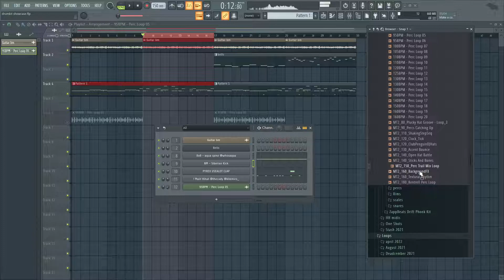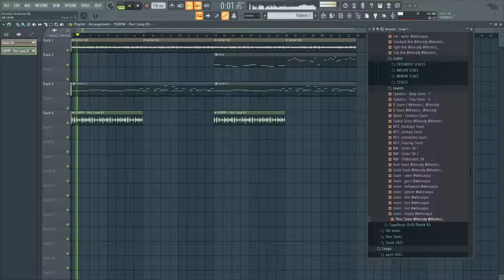FREE Drumkit Download 2022 "Yung Smokey Go To " (250+ Sounds)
A Collection Of My Go To Sounds When Making Beats
The Kit Contain

34 808s - 0:00
8 808s Accents - 1:19
32 Claps - 1:34
20 Fx & Riser - 2:37
40 High Hats - 3:14
12 Kicks - 4:18
30 Open Hats - 4:56
32 Percs Loops - 5:44
10 Percs - 7:14
12 Rims - 7:37
80 Scales - 8:16
24 Snares - 8:25

Make sure to Read the text file included in the kit for any legal info.